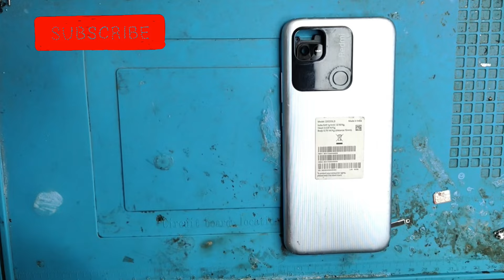Mi mobile Display Light Off problem solution || Redmi Mobile Display Black Problem kaise theek Karen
Doston is video mein Maine bataya hai Mi ya to redmi mobile चलते-चलते display light Band Ho jaane Se Kaise theek kar sakte ho

Mi mobile Display Light Off problem solution
Redmi Mobile Display Black Problem kaise theek Karen
MI mobile display light Band Ho Gaya
MI mobile on hai display light Nahin a raha hai
MI mobile dikh raha hai display light Nahin a raha hai
MI mobile call a raha hai display light Band Ho Gaya
MI mobile display black Kaise theek Karen
MI mobile चलते-चलते display light off Ho Gaya
redmi mobile display light problem Kaise
how to fix MI mobile display light problem

Gears Used in This Video:-
Oppo Reno 10 Pro Plus 5G Mobile

Odisha (India)